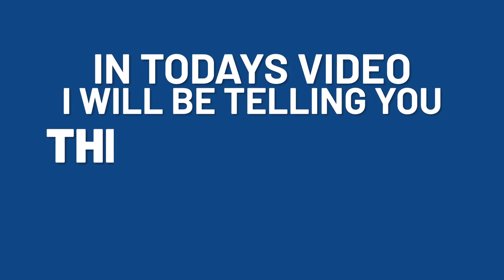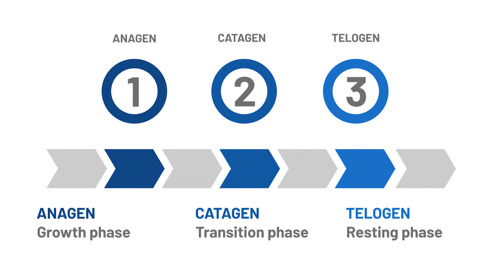L Reuteri for hair loss - It might actually work!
I want to introduce you to this little guy.

His full name is lactobacillus reuteri, but we usually just call him L reuteri.

He’s a gut bacteria. One of the good ones, the probiotics.

And in today’s video I’ll tell you all the reasons why you want to be supplementing with l reuteri. ESPECIALLY if you have hair loss.

Timestamps
📌0:29 - Intro
📌1:08 - What are probiotics ?
📌2:05 - Stimulate hair into anagen cycle
📌3:45 - Regulate sebum production
📌6:05 - Gut-hair loss connection
📌7:45 - L reuteri health benefits
📌9:27 - No side effects

Transcription

Now before we get into l reuteri, I wanna quickly show you the Hairguard complete Hairbiotic
…which I’ve linked to in the description.

It contains 6 different bacterial species that have been shown to provide a wide range of health benefits.

With special emphasis on those that also promote hair growth.

And l reuteri is the very first species we put into this formula.

So, at any given time, there’s over one thousand different species of bacteria in out gut.

And along with other kinds of microorganisms, they comprise the so-called microbiome.

Most of these bacteria are not just helpful.

They’re actually necessary for the normal functioning of our gut, and by consequence our entire body.

For this reason, these good guys are called “probiotics”. Which literally means enhancing or supporting life.

And the probiotic we’ll be looking at today is Lactobacillus reuteri.

This bacteria used to be very common in humans a few decades back.

It was passed naturally passed from mother to child during breast feeding.

But for reasons that are probably related to poor diets and unhealthy lifestyles, it’s now found in fewer and fewer people.

Now, you wanna be having probiotics in your diet for a variety of reasons that we’ll touch on in today’s video.

And you definitely % want l reuteri to be one of them.

Especially if you’re suffering from hair loss.

So let’s get into it:

L Reuteri can stimulate hair to get into the anagen growth phase of the cycle.

Contrary to what the naked eye suggests, the hair on our head is not constantly growing.

Each hair follicle actually goes through a constant cycle, with 3 stages.

Firstly, in the growth phase, the hair follicle expands in size and creates the actual hair shaft. This is the visible part, what we actually call “hair”.

This only gets longer in the growth phase.

In the next phase the follicle starts to shrink, to make way for the third and final phase of the cycle.

The so-called resting phase.

It’s during this resting phase that the hair falls off, and a new hair shaft will need to be created and grown out from scratch.

Now, the hair follicles on our scalp go through their cycles independent of one another. So their cycles are not synchronized.

Normally you have around 90% of hairs in growth phase, and almost all the rest in resting phase, in the process of falling off.

But one of the hallmarks of male pattern baldness is that the normal hair growth cycle is altered.

So when you’re going bald, the percentage of hairs in the growth phase drops dramatically, and the percentage of resting hairs rises.

With fewer follicles growing out hair shafts, the scalp starts to get visibly thin.